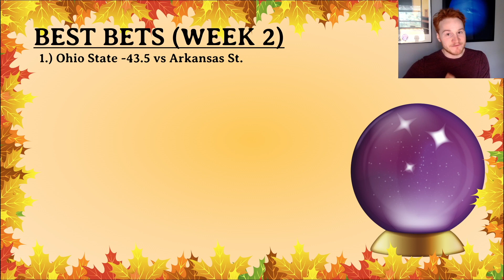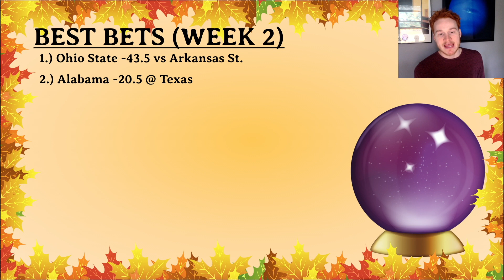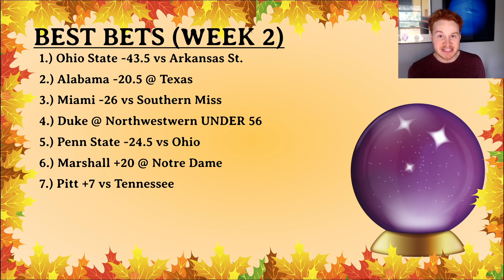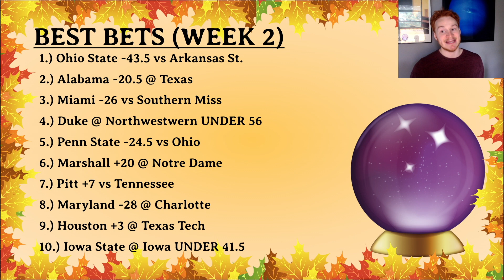College Football Top 10 *Best Bets* for Week 2 || 2022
College football best bets and picks for week 2